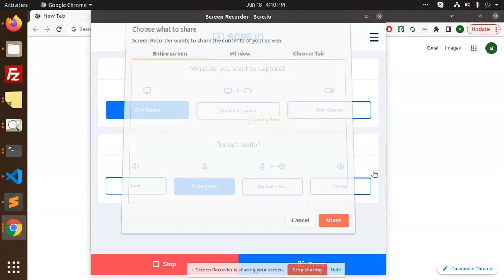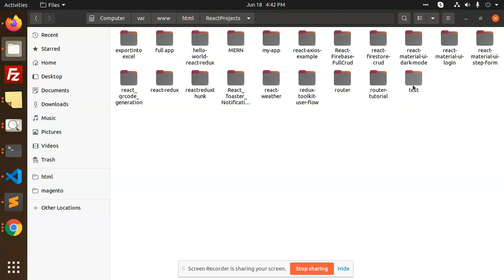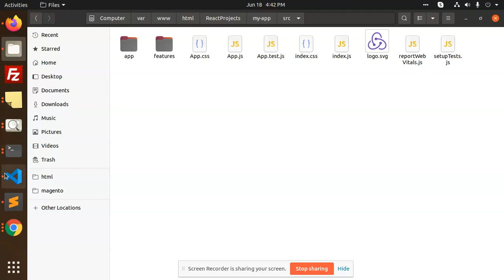Create React App requires Node 14 or higher. Please update your version of Node